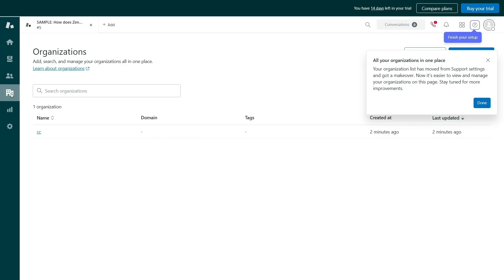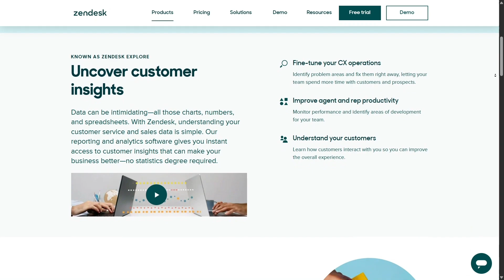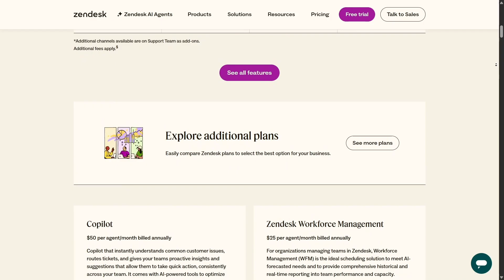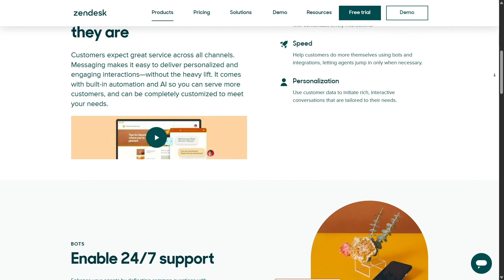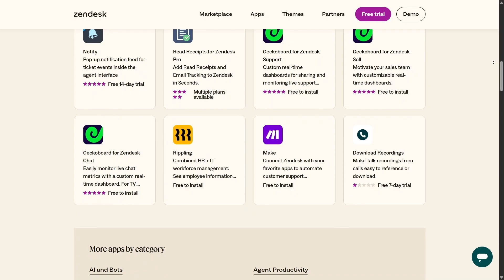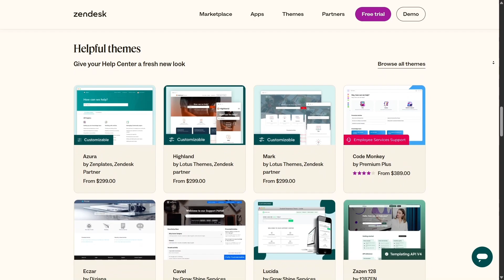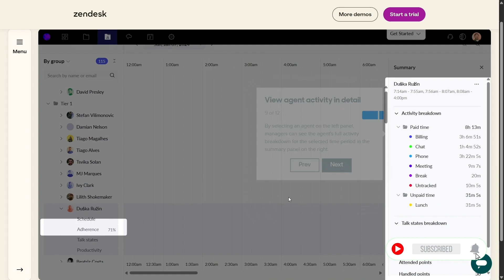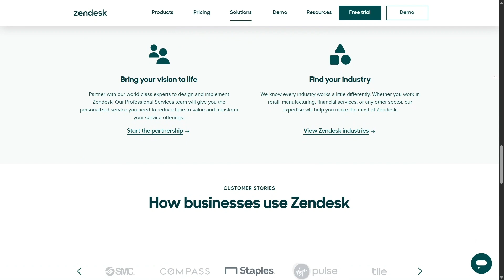Zendesk Explained: A Powerful Tool for Support Teams